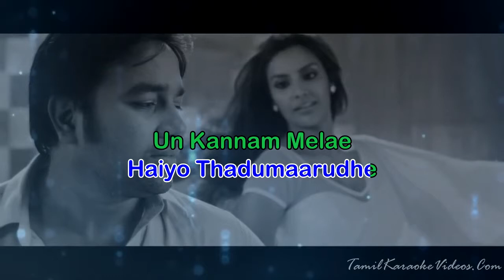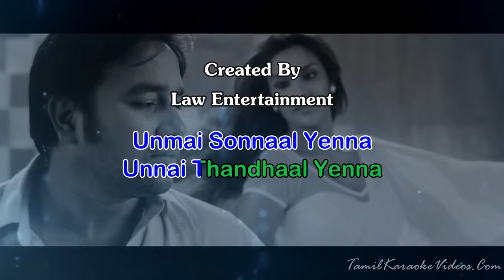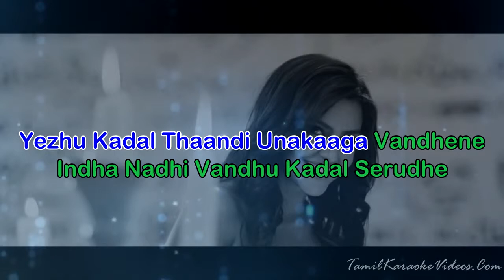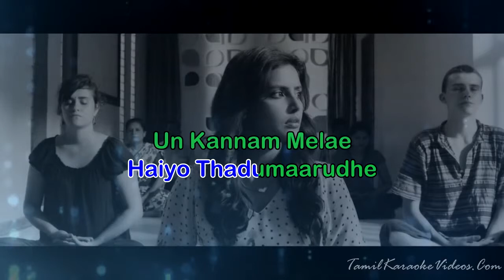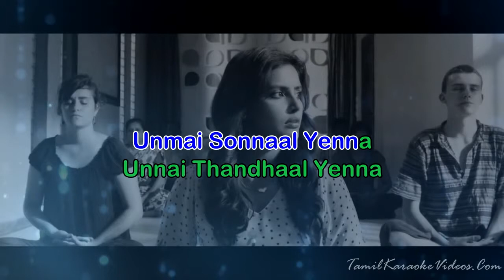Oh Penne Penne tamil karaoke Vanakkam Chennai - by mugilan